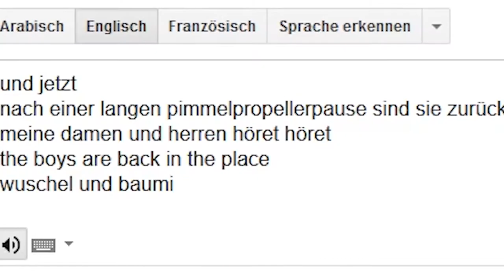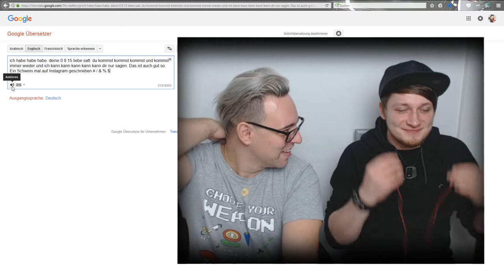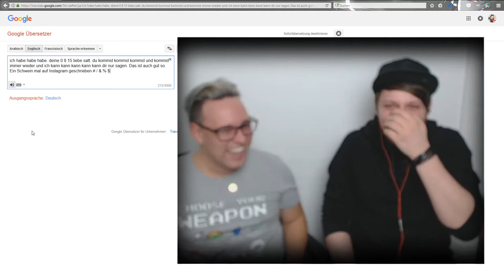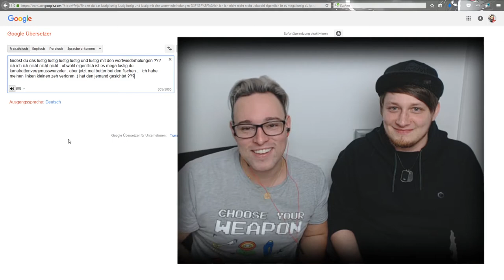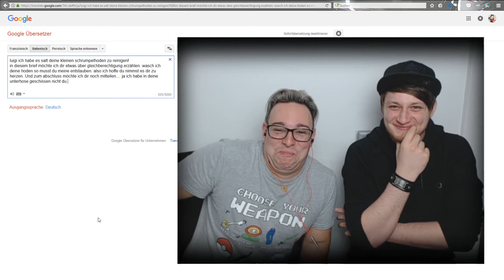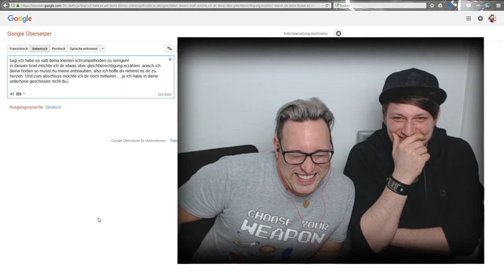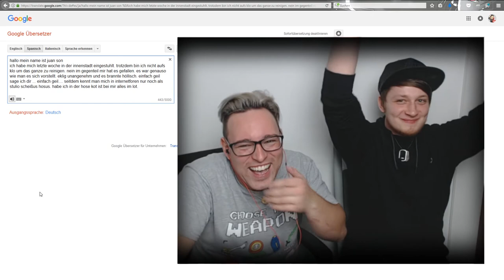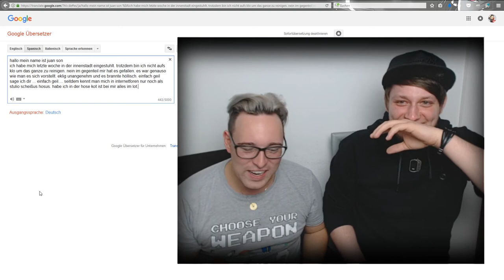Google ÜBERSETZER Spiel 😂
Wir machen heute ein Spiel mit dem GOOGLE ÜBERSETZER.
Die Regeln:
Pro Runde muss jeder Sätze erfinden, mit denen er versucht den anderen zum Lachen zu bringen.
Das ganze ist in 3 Runden aufgeteilt mit 3 verschiedenen Sprachakzenten. Der Verlierer kassiert eine DICKE SCHELLE.
Habt Ihr Ideen für das Spiel? Ab in die komenntare damit und lasst Uns wissen, was wir bei dem Google Übersetzer Spiel besser machen können.
Viel Spaß und bewerten und kommentieren nicht vergessen.
_Google Übersetzer_
Unsere Spendenadresse

Für alle Bazn die uns gerne Unterstützen wollen, damit wir auch in Zukunft größere und besser Projekte umsetzten können, haben hier die Möglichkeit GAMEBAZ zu helfen ☺